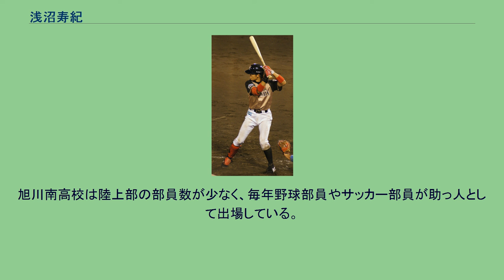浅沼寿紀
浅沼 寿紀（あさぬま としのり、1989年7月21日 - ）は、北海道旭川市出身の元プロ野球選手（外野手）。
左投左打。
高校生時代は旭川南高校に在籍。
2007年、第79回選抜高等学校野球大会の北海道大会では8試合全て投げ抜き、同高校を選抜高校野球大会初出場に導いた。
1回戦の創造学園大学附属高校戦では9回を投げ1失点と好投するが、味方打線が持ち味の機動力を完全に封じられて1-0で敗退した。
第89回全国高等学校野球選手権大会の北北海道大会では同高校のエース兼四番兼主将を務めたが、腰痛で制球力を欠いたこともあり力を発揮できず、同高校は準々決勝で敗退している。
同年10月3日のプロ野球ドラフト会議（高校生の部）で、北海道日本ハムファイターズから7巡目で指名を受け入団した。
2008年（1年目）はイースタン・リーグで1試合の登板で1回を無失点に抑えている。
その後は一度フォームを見失うなど投手としては伸び悩んだが、高校時代から中軸を打っていた打撃力を見込まれ、2010年オフから外野手にコンバートすることになり、フェニックスリーグから外野手として始動した。
2011年シーズン限りで同じ北海道出身の渡部龍一（白老郡白老町出身）が戦力外通告を受けたため、2012年は球団唯一の地元出身選手となった（この年の秋のドラフトで亀田郡七飯町出身の鍵谷陽平が指名されている）。
2013年4月24日の対ソフトバンク戦で代走としてプロ初出場。
この試合で、プロ初安打を放っている。
シーズン終了後の10月25日に球団から戦力外通告を受け、現役引退。
引退後は日本ハム球団スタッフとして事業統轄本部コミュニティグループに配属され、翌2014年より球団のベースボールアカデミー・コーチ（野球教室講師）に就任。
2016年4月から2020年3月まで、球団から紋別市に任期付職員として派遣され、市のスポーツ推進に関する仕事に携わるとともに北海道紋別高等学校などで野球を指導した。
2007年10月26日に行われた全国高等学校駅伝競走大会北海道大会では、助っ人として3区を走った。
旭川南高校は陸上部の部員数が少なく、毎年野球部員やサッカー部員が助っ人として出場している。